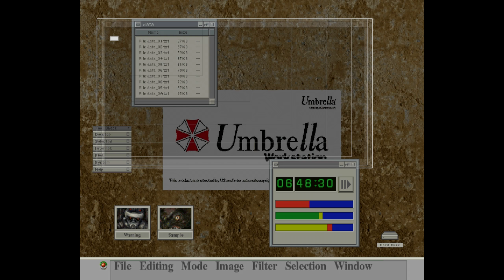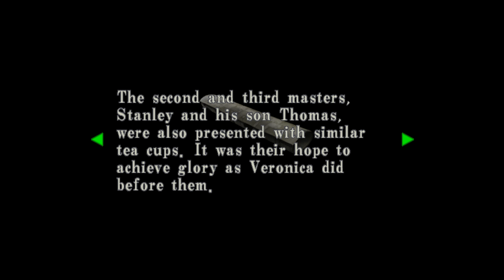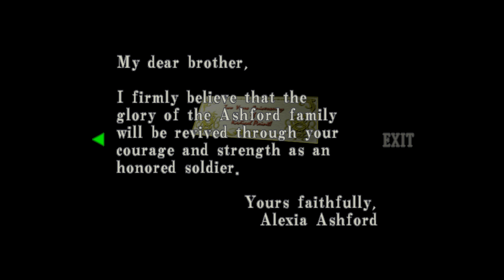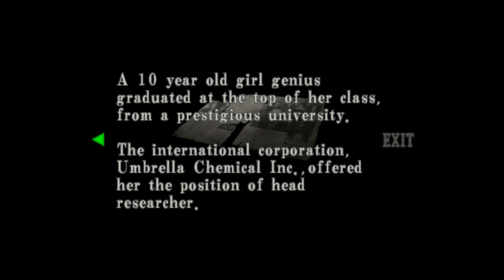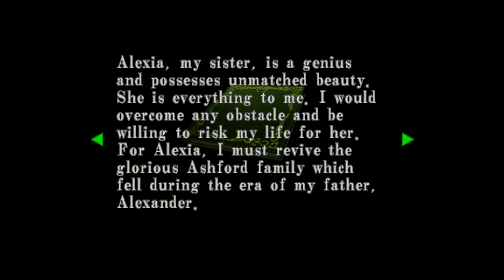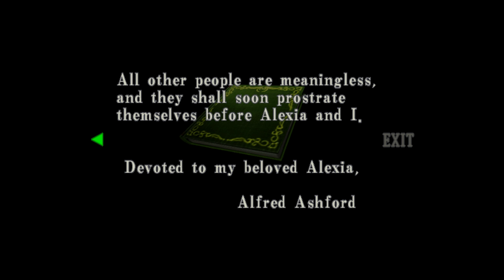Resident Evil – Code: Veronica X | Gamecube | Longplay | Claire Redfield | Part 3 | 2K 1440p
Resident Evil – Code: Veronica, known in Japan as Biohazard – Code: Veronica, is a survival horror video game developed and published by Capcom and originally released for the Dreamcast in 2000. It is the fourth major installment in the Resident Evil series and the first to debut outside a Sony PlayStation platform. The story takes place three months after the events of Resident Evil 2 (1998) and the concurrent destruction of Raccoon City as seen in Resident Evil 3: Nemesis (1999). It follows Claire Redfield and her brother Chris Redfield in their efforts to survive a viral outbreak at both a remote prison island in the Southern Ocean and a research facility in Antarctica. The game retains the traditional survival horror controls and gameplay seen in previous series installments; however, unlike the pre-rendered backgrounds of previous games, Code: Veronica utilizes real-time 3D environments and dynamic camera movement.

The roots of Code: Veronica's development can be traced back to an unsuccessful attempt to port Resident Evil 2 to the Sega Saturn. After producer Shinji Mikami and his team learned they would be unable to port the game, they began development on an original game which eventually became Code: Veronica. The game was originally intended to be the true sequel to Resident Evil 2, and is still referred to as such by its creators. The title of "Resident Evil 3" was given to what was originally a spin-off game being developed in tandem for the PlayStation. Claire was designed with a tougher appearance than in Resident Evil 2, with the reason being her past experiences in Raccoon City built her toughness and confidence. Unlike the American horror themes and settings of previous games in the series, Code: Veronica employs a setting in the Southern Ocean and a European gothic horror design. This is achieved through the use of gothic architecture and art in addition to the writing style and story presentation.

Capcom announced Code: Veronica in August 1998 and released it in February 2000 after delays and a reduction in sales expectations due to the struggling Dreamcast platform. Sales were weak compared to series predecessors, but strong compared to other games on the system. The title received critical acclaim, and has been considered both among the best Resident Evil games and Dreamcast games of all-time. Because the Dreamcast had a much smaller user base than the PlayStation 2, Capcom released an updated version for the latter titled Code: Veronica X. The revised version included new cutscenes which revealed more details about the story, and it was later ported to the GameCube in addition to other platforms in later years. Code: Veronica was adapted for Capcom's Gun Survivor series with Resident Evil Survivor 2 Code: Veronica (2002) and also later adapted for Resident Evil: The Darkside Chronicles (2009).

REDSEVENNINE NOTES:
In-game movies have been resized to 16:9 aspect ratio.

This is an emulated Nintendo Gamecube version using Dolphin.

Used in this longplay:

Emulator: Dolphin.
PC hardware: AMD gpu.
OS: Windows 7 Pro 64bit.
Controller: Xbox One Controller.